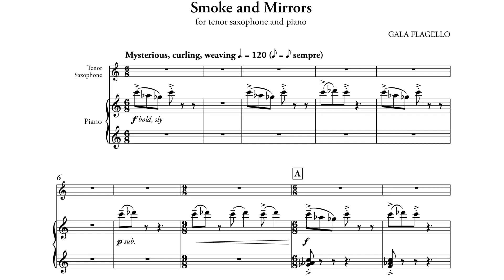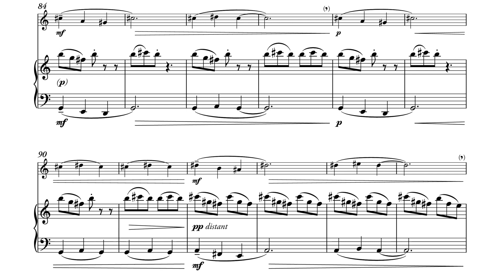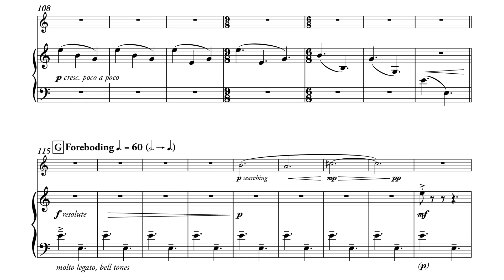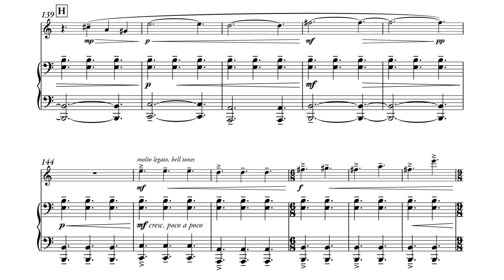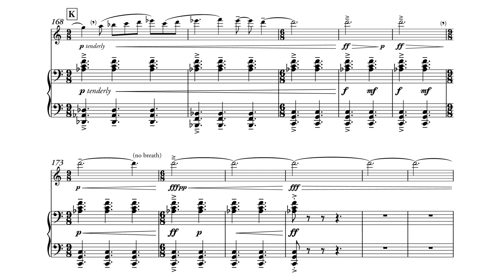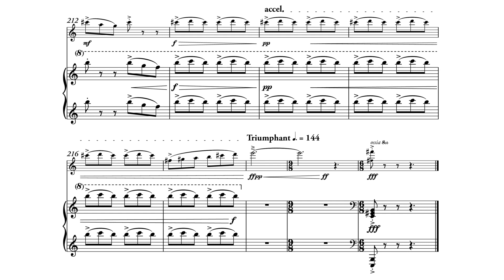Smoke and Mirrors, for tenor saxophone and piano | Gala Flagello (with score)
Smoke and Mirrors (2024) sonically conjures misdirection, mystery, and the obscuring of truth through two opposing but complementary themes, one curling and mischievous, the other measured and yearning. The tenor saxophone and piano collaborate, converse, jeer, sympathize, and dream, ending where they began but with new perspective gained from navigating this exercise in smoke and mirrors. Huge thanks to Joshua Thomas and the Smart Repertoire Project for commissioning this work.

This work was commissioned by a consortium of saxophonists organized by Joshua Thomas and the Assembly Quartet (Adam Estes, Jeffrey Heisler, Ian Jeffress, Matthew Younglove) as a part of the Smart Repertoire Project.

Performance by Joshua Thomas on March 2, 2024.